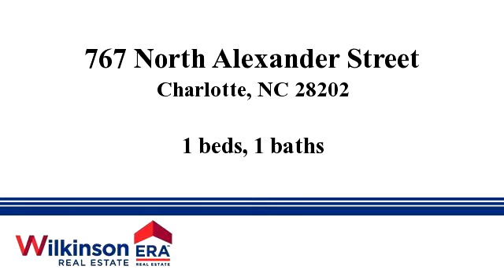Homes for sale - 767 North Alexander Street, Charlotte, NC 2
Bedrooms: 1
Bathrooms: 1
Square Feet: 647
Price: $135,000

Last modified: